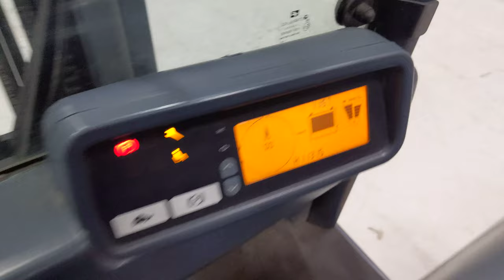49539 - JUNGHEINRICH EFG 216 - AKU